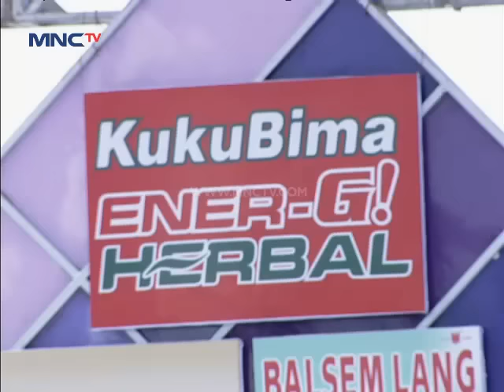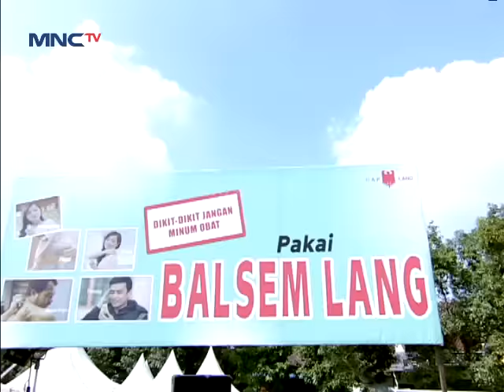Trio Macan " Edan Turun " - Gentara Mojokerto (31/7)